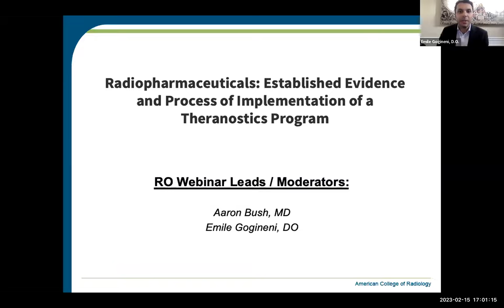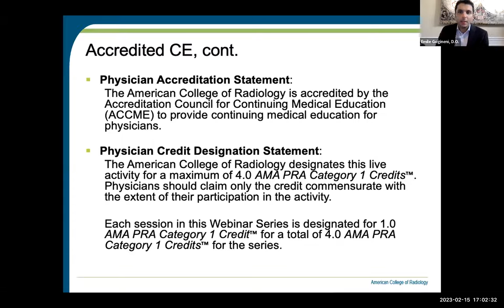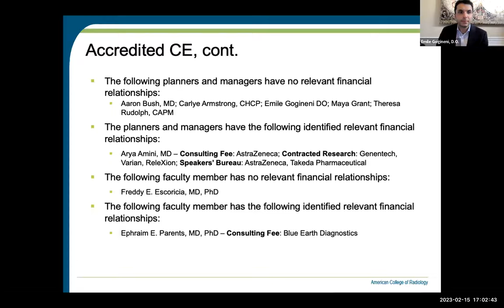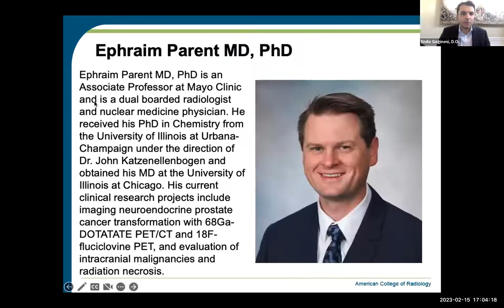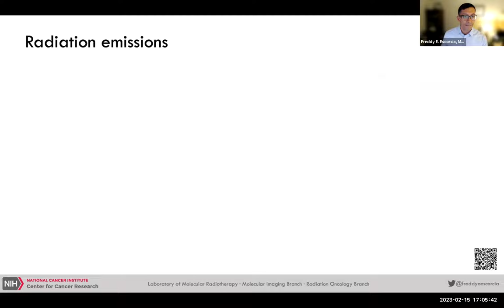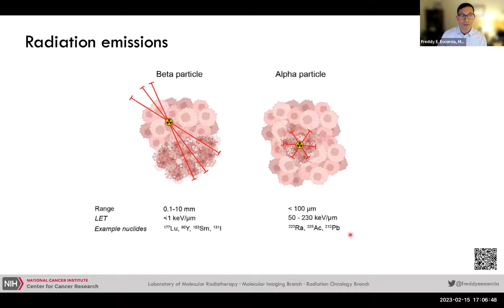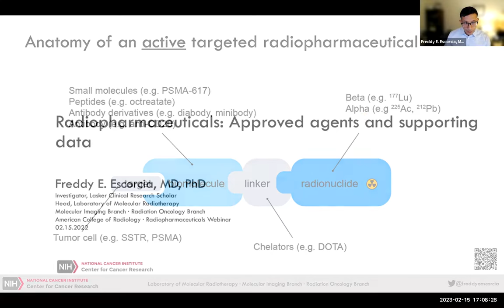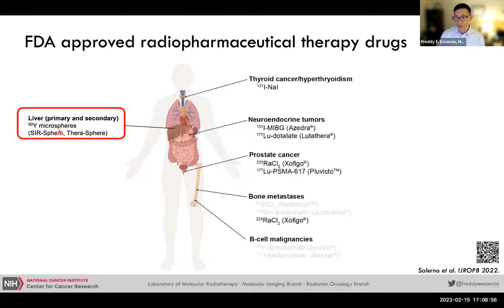Radiopharmaceuticals: Established Evidence and Process of Implementation of a Theranostics Program